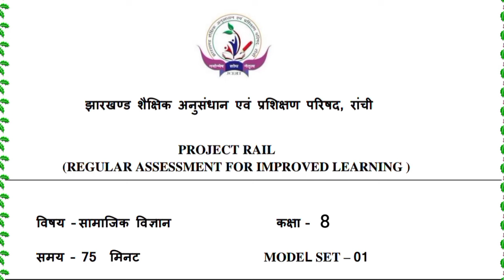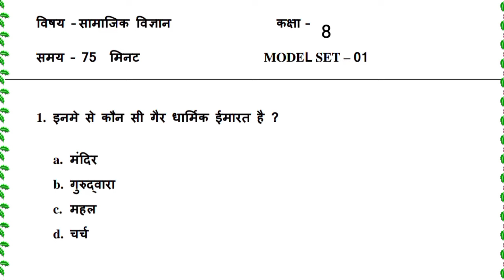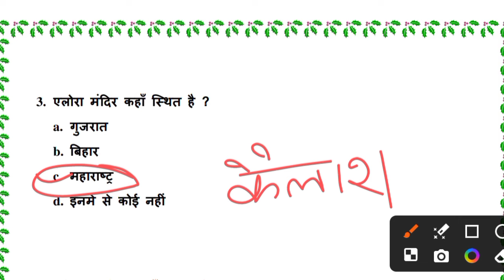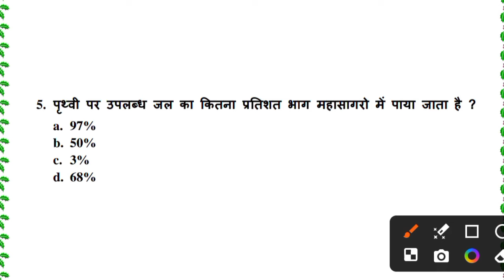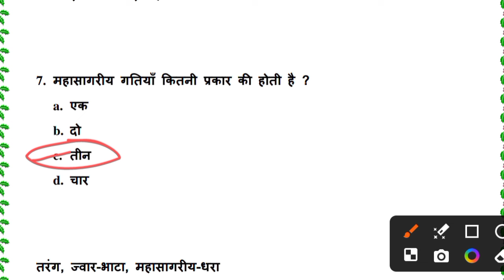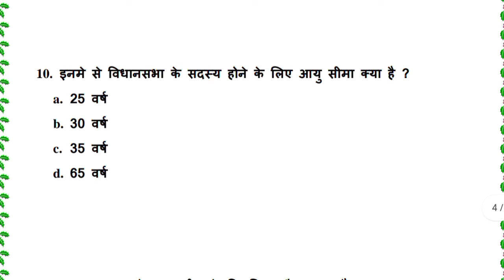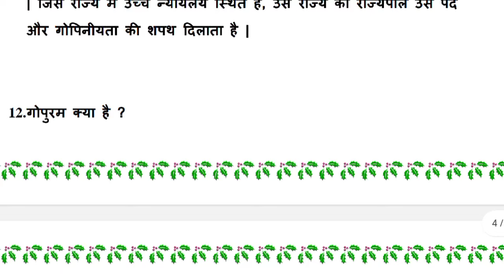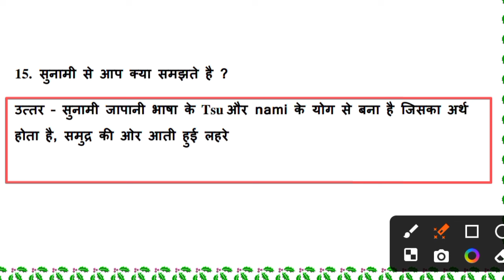Class 8 Social Science Weekly test 29 June 2024 Weekly test Question paper | class 8 jharkhand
Class 8  Social Science Weekly test  29 June  2024 Weekly test Question paper | class 8 jharkhand jac board

Your queries -

Class 8 social  Science weekly test  29 June 2024
class 8 social Science weekly test 2024 29 June 2024
29 June 2024 weekly test
29 June 2024  ka weekly test ka question answer
class 8 social science 29 June 2024
class 8 social Science weekly test 2024
weekly test  22 June 2024
weekly test 2024 class 8 important questions
29 June 2024 class 8 weekly test answer key
29 June 2024  weekly test  answer key
29 June 2024  class 8 weekly test
class 8 weekly test 2024 social science
weekly test class 8 social science
class 8 weekly test social science
Class 8 sst ka weekly test  June
weekly test routine March
class 8 weekly test june
class 8 sst weekly test important question answer
class 8  sst weekly test viral question 22 june 2024
class 8
class 8 weekly March
weekly test 2023